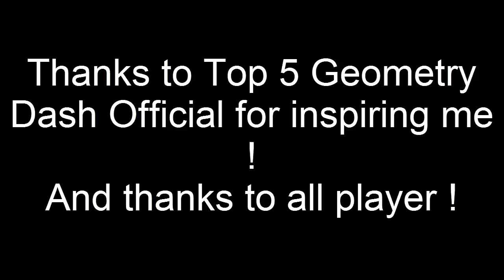TOP 5 Reactions on Geometry Dash !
Thx all gmd player !